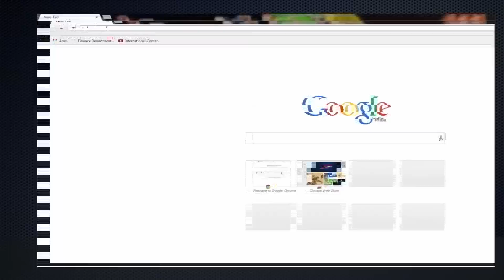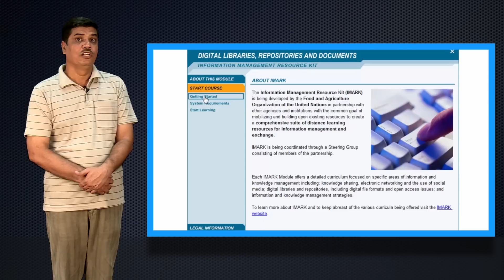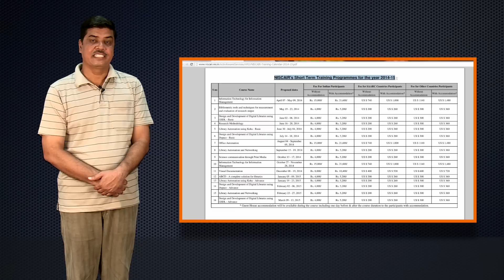CPDL Programme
Prof. Dinesh Gupta
VMOU, Kota